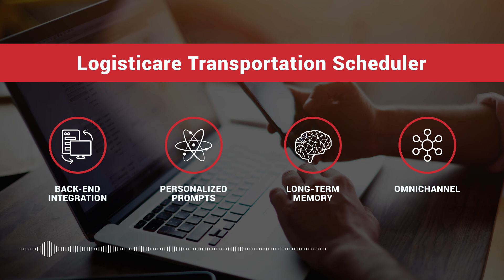Transportation — Logisticare — Paratransit: Schedule a Ride with an AI Virtual Agent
In this realtime call, conversational AI assists a caller with scheduling a paratransit ride. Using natural language, AI virtual agents can capture intent and authenticate a customer through ANI lookup and a few pieces of identifying information. Through behavioral data from system of record integration, intelligent virtual agents can pull up the last ride and provide details to save the caller time.